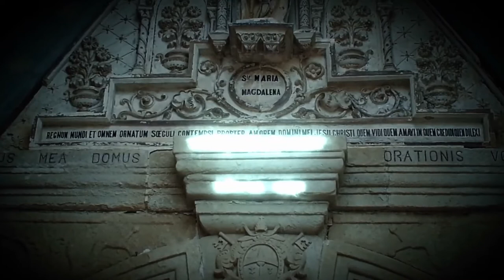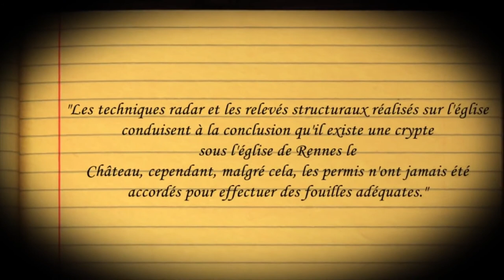L'histoire du Prieuré de Sion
Sur la piste du Prieuré de Sion via Stenay, Gisors, Rennes le Château ! Pierre Plantard de Saint Clair et Gérard de Sède ont balisé la France ésotérique en utilisant le décryptage du petit parchemin : A Dagobert II et à Sion. Vous avez apprécié cette vidéo.

Vous avez apprécié cette vidéo. Vous pouvez soutenir la WebTV en la parrainant en cliquant sur ce lien

IMPORTANT : Une fois abonné à la Gazette de Rennes-le-Château TV, cliquez sur la cloche à droite du bouton "Abonné" et sélectionnez « TOUTES » pour être informé de TOUTES les mises à jour !!!

Vous découvrirez tous les reportages, toutes les interviews, toutes les études de la Gazette de Rennes-le-Château via ce lien